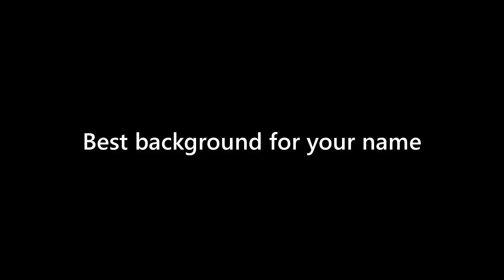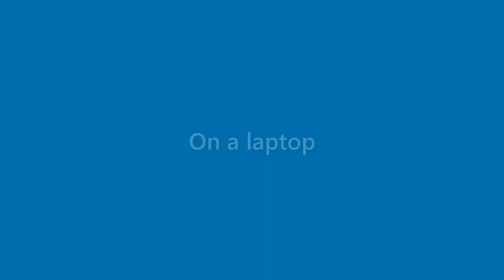Matteo Peck - appearance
Name Look - Matteo Peck - appearance. In this video we present "Matteo Peck" name look and feel in various scenarios.
This video will cover:
How does "Matteo Peck" look as a personal letterhead?
How does "Matteo Peck" look on a business card?
How does "Matteo Peck" look on a computer/laptop screen?
How does "Matteo Peck" look with different background colors?
How does "Matteo Peck" look with various fonts?